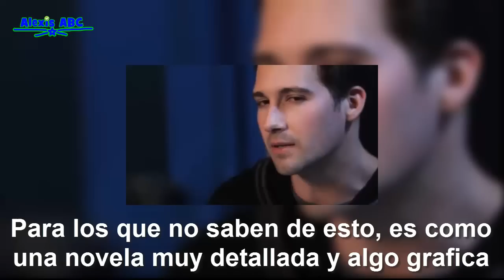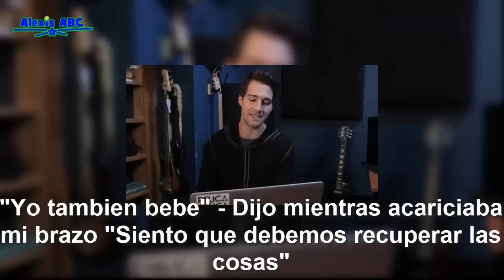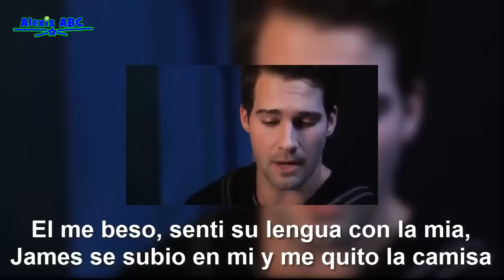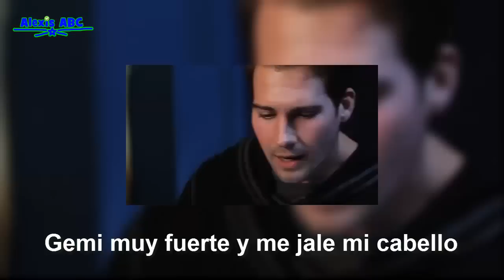JAMES MASLOW REACTS TO FAN FICTION! (Sub. En Español) | AlexisABC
¡Wazzaa Rushers!
Denle "MG" & Compartanlo con sus amig@s que sean Rushers
y tambien a las que no lo son y en toda Rusherland para que todos se enteren
Nos vemos, cuidense mucho, les envio muchisimos tenedores voladores, ¡hasta la ProXOXOxima!
L@s Quiero Rushers! :'33